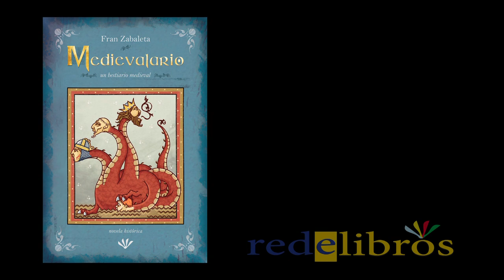Medievalario, un bestiario medieval - Fran Zabaleta. Booktrailer.mov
Un santo riguroso e intransigente que persigue con saña la herejía y que está dispuesto a cualquier sacrificio por su dios; un noble caballero que, harto de malvivir como guarda de mercaderes tras traicionar a los suyos, se dirige a una fortaleza asediada en busca de un nuevo señor al que servir; un chiquillo campesino que vive en una posada del camino de Santiago, de padre desconocido y tan hermoso que todos le creen hijo del demonio; y un rey glotón que lleva diecisiete años encadenado...
Más que una novela, Medievalario es una radiografía de la Edad Media, una historia épica y absorbente que sumerge al lector en un mundo que creía conocido... hasta que comienza la primera página.